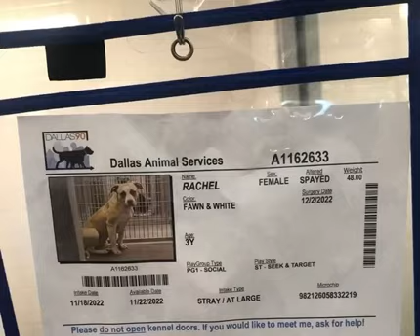Someone came for me!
Adopt a shelter dog.